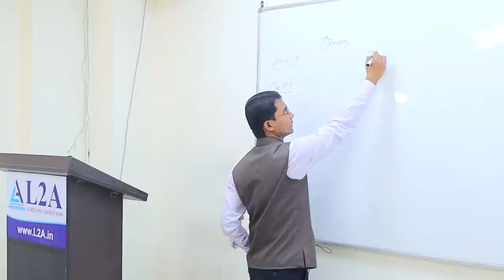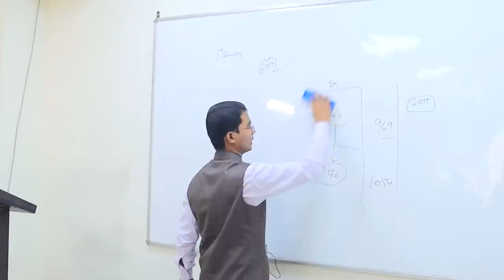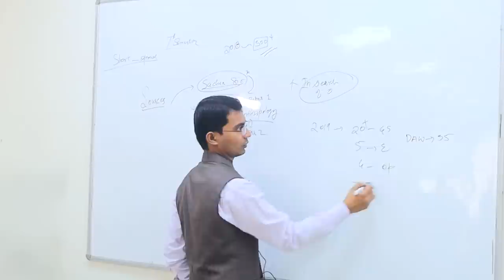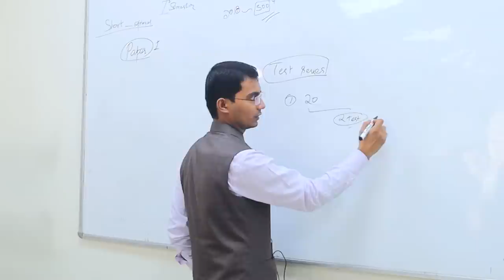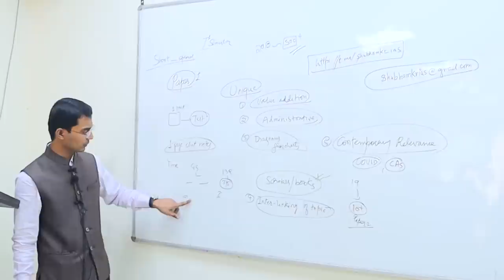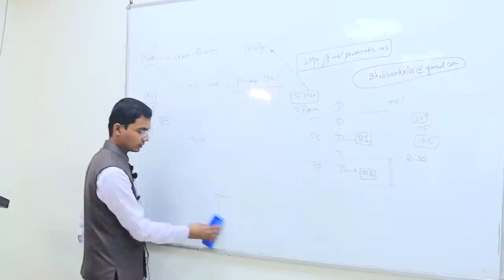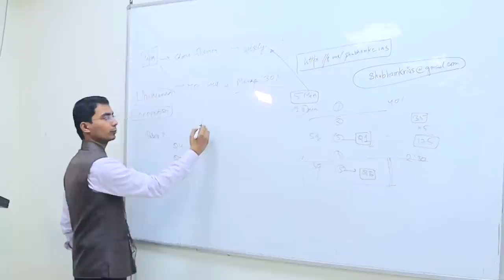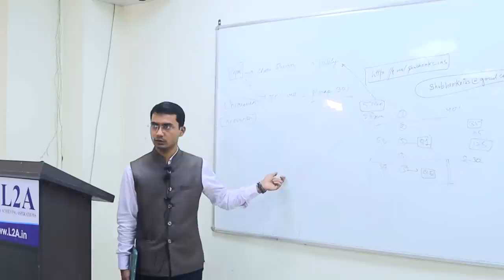Anthropology Toppers Talk by Mr. Shubham Kumar, AIR-1, UPSC CSE-2020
Anthropology Toppers Talk by Mr. Shubham Kumar, AIR-1,  UPSC Civil Services 2020
Mr. Shubham Kumar, secured Rank-1 in the UPSC, Civil Services, 2020 shares his experiences and strategy for Anthropology

Mr. Shubham Kumar hails from Kumhari village, Katihar district in Bihar. He pursued his B. Tech in Civil Engineering from IIT Bombay.